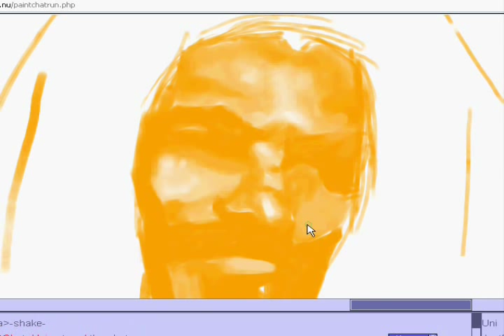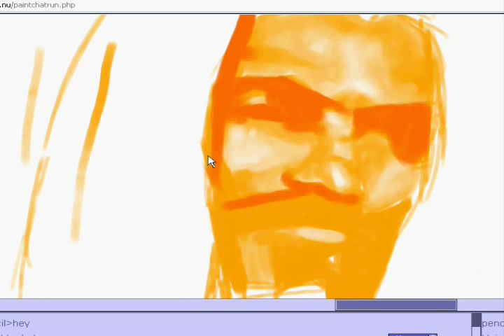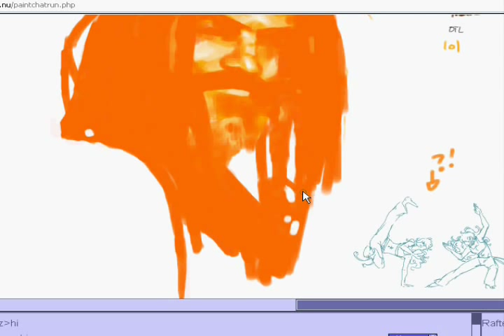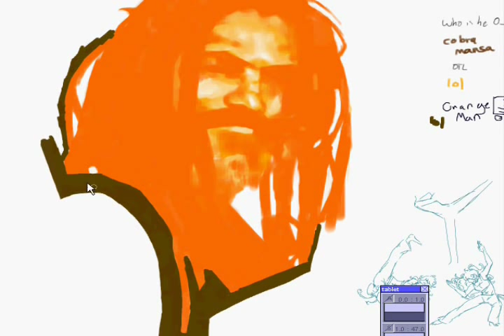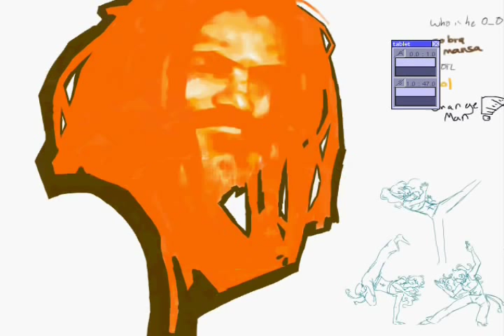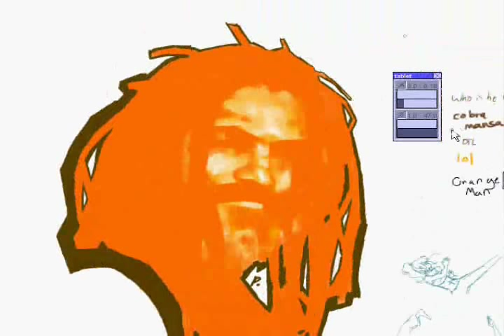Progress of Mestre Cobra Mansa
just a drawing